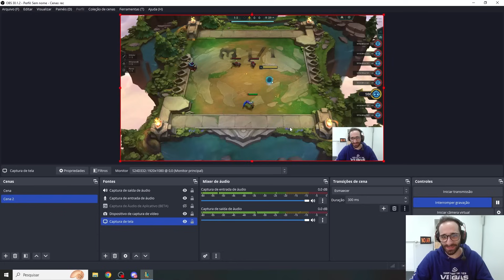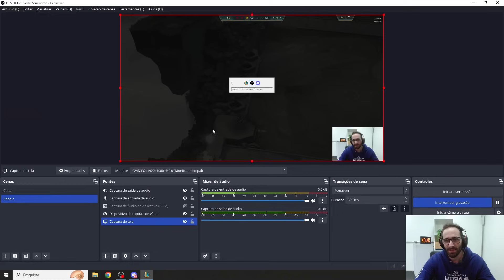MEU PRIMEIRO JOGO TESTANDO O SET 12 E JA TENHO MINHA SINERGIA FAVORITA | Teamfight Tactics